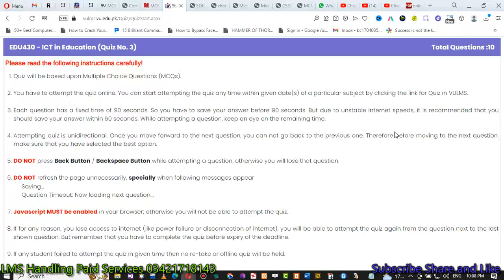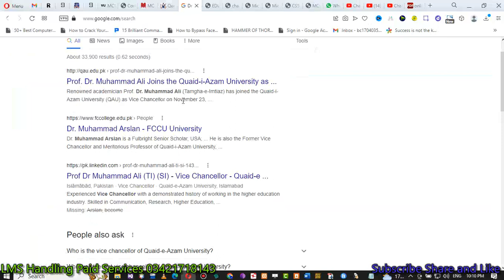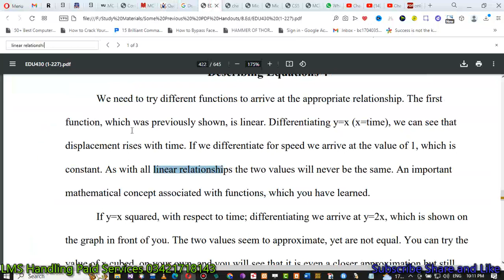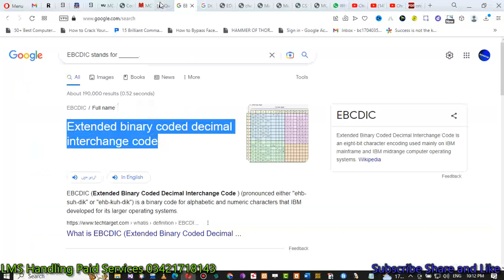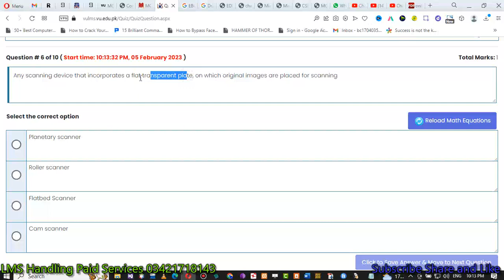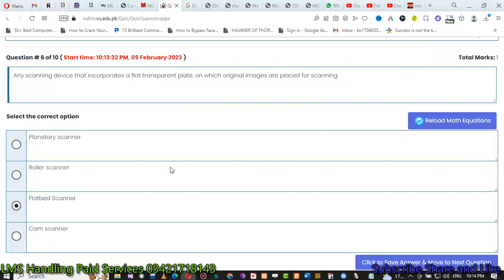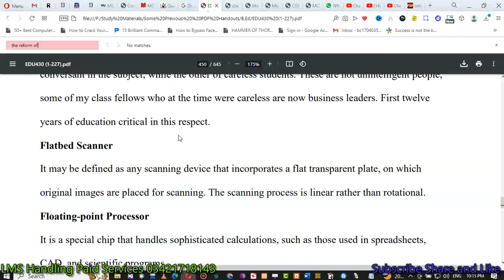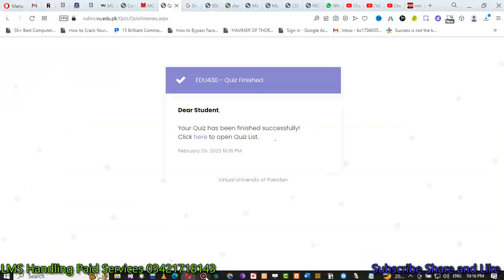edu430 quiz no 3 solution fall 2022 100% correct answers